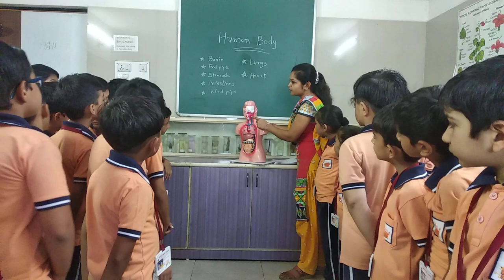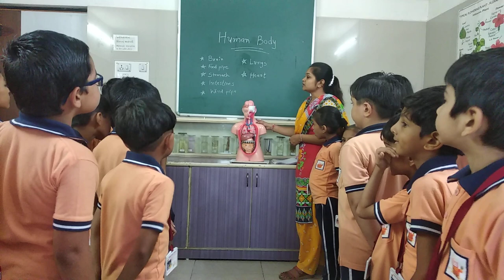Krishna School || Science Practical || Learning About Human Body